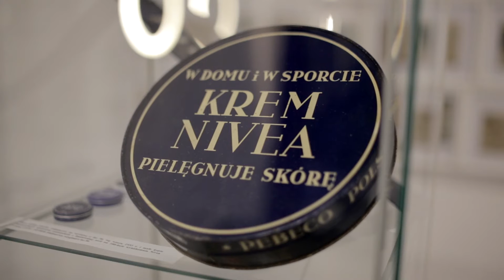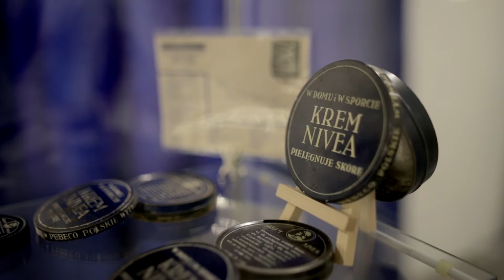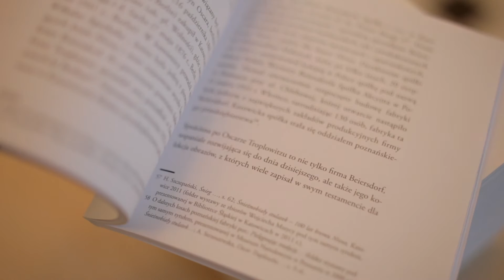Nivealia w Domu Pamięci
Oskar Troplowitz był jednym z najbardziej znanych gliwiczan. Dzisiaj chyba każdy mieszkaniec Gliwic zapytany o twórcę kremu Nivea bez wahania odpowie, że był związany z naszym miastem. W roku 2016 minęło 105 lat od stworzenia kremu Nivea. W Domu Pamięci Żydów Górnośląskich otwarto wystawę poświęconą Troplowitzowi. Cały ten zbiór jest własnością kolekcjonera i pasjonata marki NIVEA – Wojciecha Mszycy.